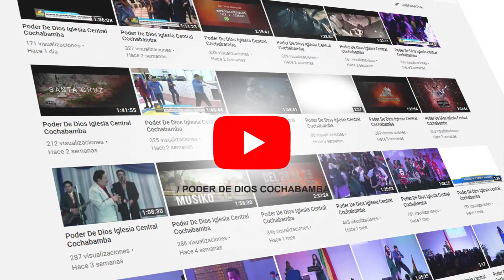NUESTRAS REDES SOCIALES CBBA